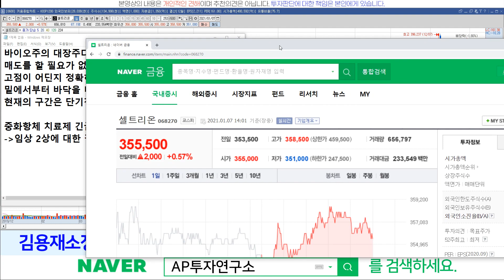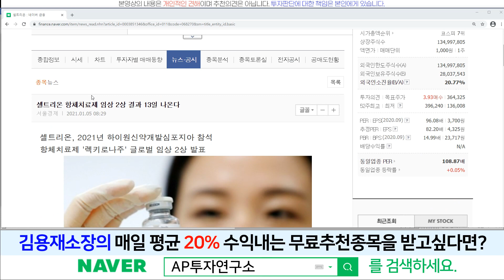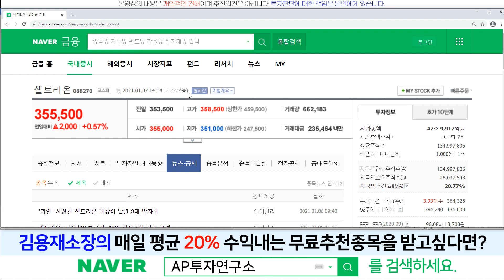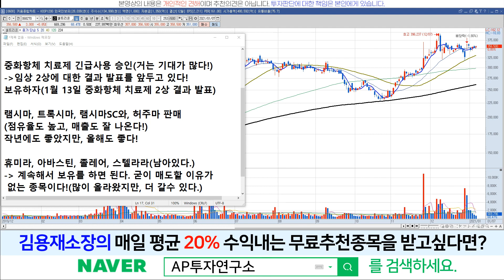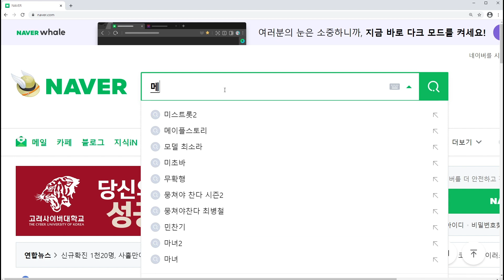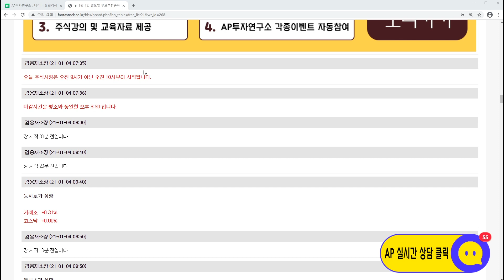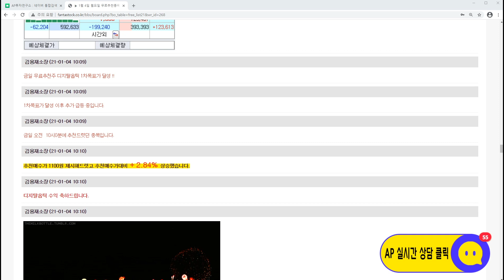셀트리온(068270)-1월 13일 중화항체 치료제 임상 2상 결과가 발표 됩니다!